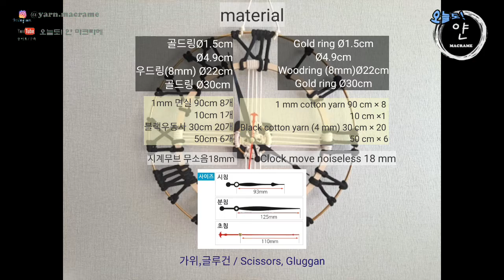Making a Macrame Wall Clock diy / 마크라메 벽시계 만들기 diy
Making a Macrame Wall Clock diy

It's been a while since I uploaded a video.
I have to upload it steadily, but I am sorry for the delay because many things overlap.
This time, I made a wall clock with the technique of Macrame.
It looks simple and easy to make, but you have to make a whole balance and a number.
It's harder than I thought.
If you measure the length of the tape measure too much, you'll get a pretty shape.
I hope a lot of people try it.^^
Watch parts are cheap and easy to purchase on the Internet.~
I also put the size of the watch on the video.
Make a pretty macrame.~~~

영상을 정말 오랜만에 올리게됐네요
꾸준히 올려야하는데 여러가지 일들이 겹치다보니 조금늦어져서 죄송합니다
이번에 만든 작품은 마크라메 기법으로 벽시계를 만들어보았습니다
심플하고 만들기 쉽게 보이지만 전체적인 균형과 하나하나 숫자를 만들어야
하는부분이 생각보다 어렵더라구요
줄자를 정말 과할정도로 길이를 재면서 하시면 예쁜 모양이 나오실거에요
많은 분들이 도전해보셨으면 좋겠네요^^
시계부품은 인터넷에서 저렴하고 쉽게 구매가능하세요~
시계사이즈도 동영상에 올려두었습니다
예쁜 마크라메 만드세요~~~